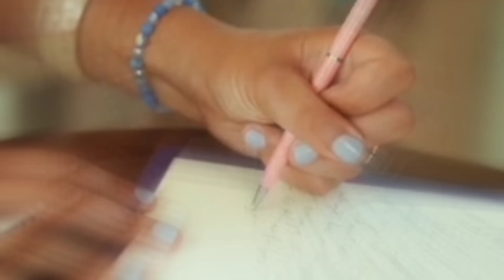ISANG GUSGUSING LALAKE ANG NAG APPLY SA GROCERY STORE,GRABE!! NAKAKAGULAT PALA ANG BACKGROUND NITO😱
ISANG GUSGUSING LALAKE ANG NAG APPLY SA GROCERY STORE,IKINAGULAT NILA NG MALAMAN ANG BACKGROUND NITO